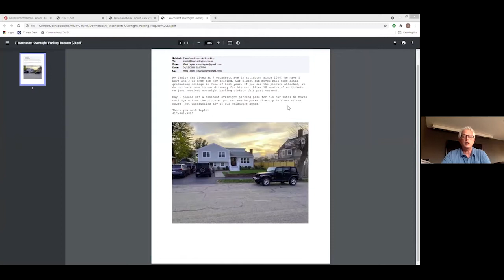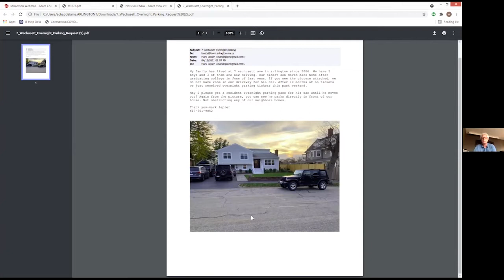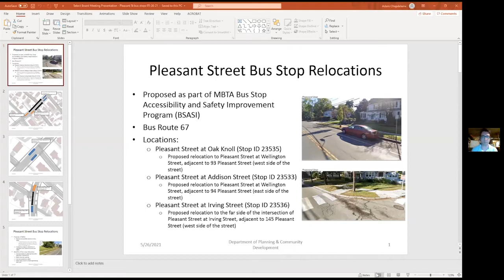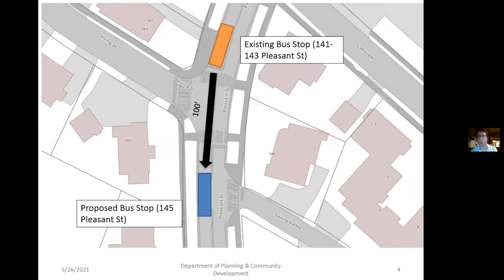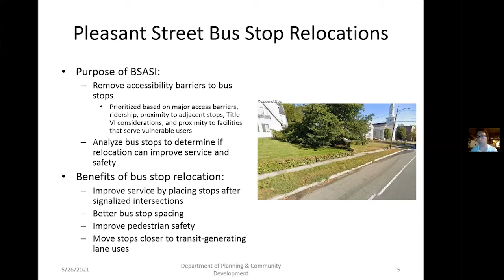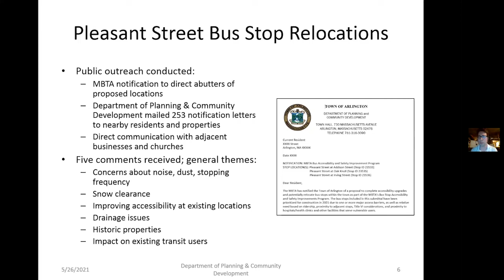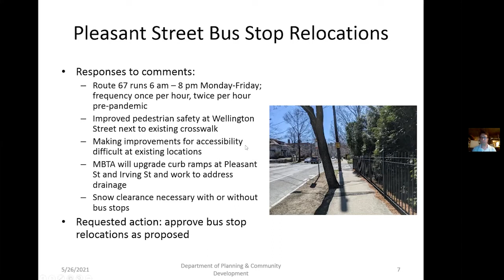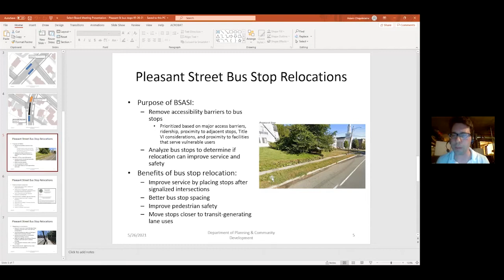Select Board Meeting - June 9, 2021